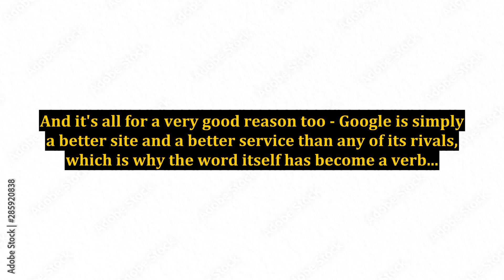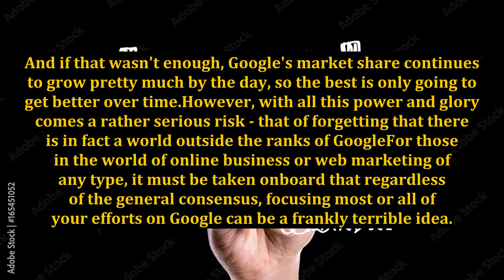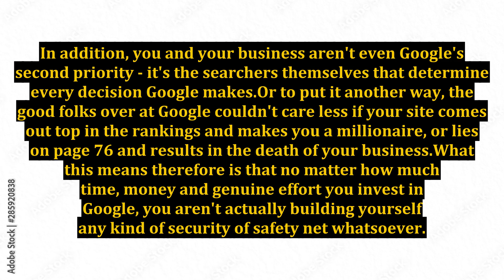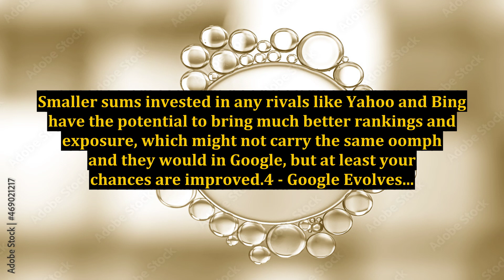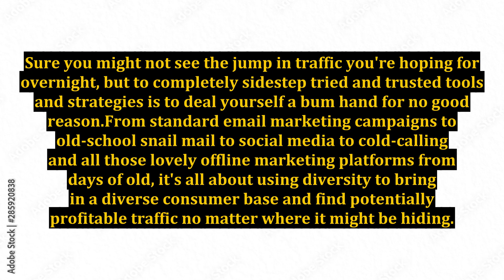Five Reasons Not to Rely on Google